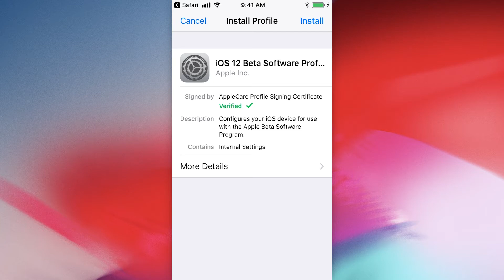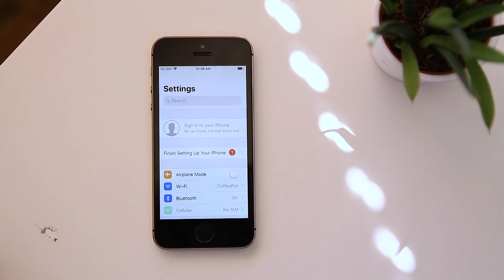How to Download the iOS Public Beta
In this video, I show you how to download the iOS Public Beta.

This video was created focusing on how to download the iOS 12 Public Beta, but this method should also work in the future.